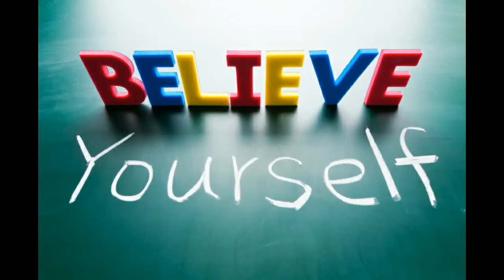'Wings of hope', Hindi Kavita _ 'खुशी की उड़ान' हिंदी कविता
Graphics by Mr. Ashwini kumar